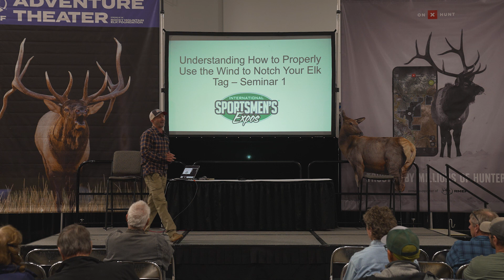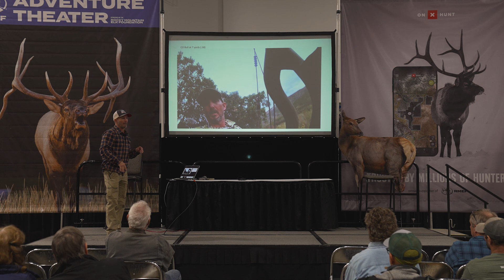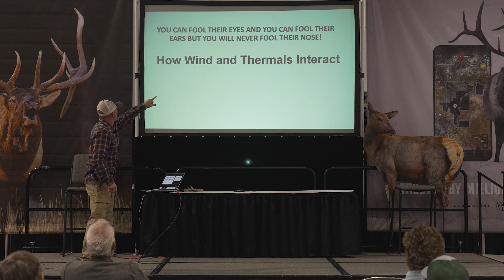Understanding Wind When Elk Hunting Seminar Overview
Trevon speaks at the International Sportsman's Expo in Denver, CO about using in the wind to your advantage in the elk woods. In this video Trevon gives an overview of what will be discussed in a handful of videos in this series. The entire seminar is long format is available and linked below!

Questions answered -
How do I hunt mule deer?
How do I bow hunt mule deer?
How do I spot and stalk mule deer?
What arrow for deer?
What bow is best for deer?
How do I call an elk?
How do I call in a bull elk?
How do I bow hunt elk?
What arrow for elk?
What bow is best for elk?
How can I make longer shots with a bow?